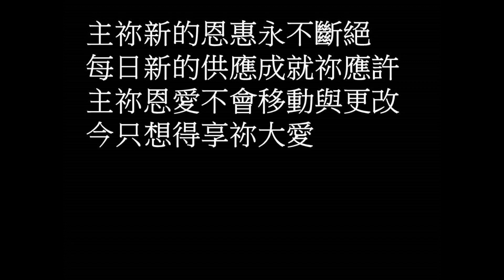全然滿足 伍偉基﹙粵語﹚楊天恩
作曲,填詞：楊天恩牧師
Verse
主你新的恩惠永不斷絕，
每日新的供應成就你應許，
主你恩愛不會移動與更改，
今只想得享你大愛 。

Chorus
我信靠你，你從不失信；
我以你喜樂做我力量，
你應許澆灌你的恩愛在我心中！
你以你聖靈長居我內，
歡欣的江河常湧出，
我的身心與靈魂全然滿足！